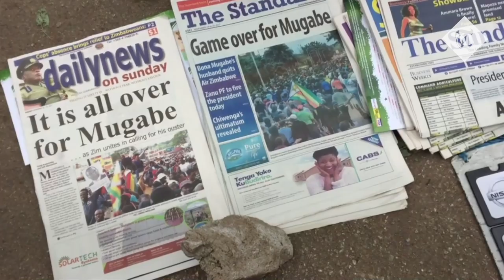Funeral of former Zimbabwe President Robert Mugabe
The funeral of Robert Mugabe took place in Harare. Thousands of people paid tribute to the former President who ruled for 37 years. But inside the stadium many seats were left empty as those who opposed his rule boycotted the ceremony.